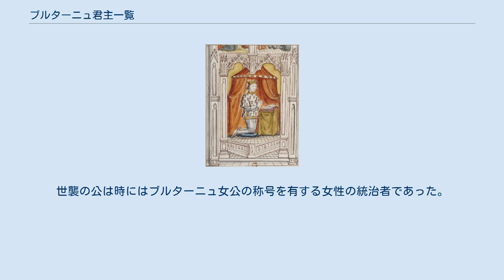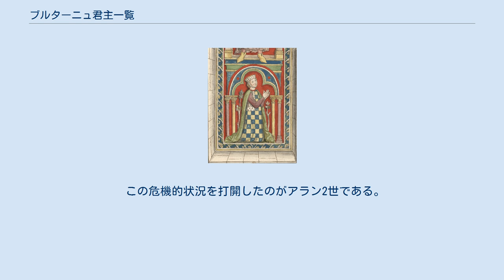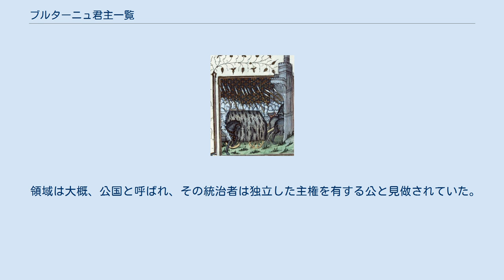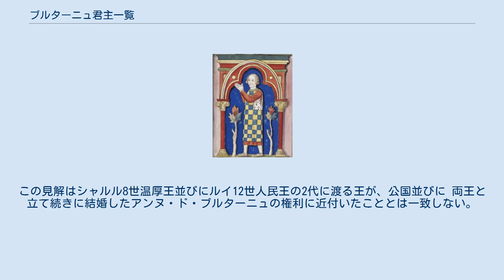ブルターニュ君主一覧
ブルターニュ君主一覧ではブルターニュの統治者について列挙する。
統治者達は時代ごとに様々な称号を有していた。
彼等は、ある時は選出され、またある時は征服や謀略、世襲権によって地位を獲得した。
世襲の公は時にはブルターニュ女公の称号を有する女性の統治者であった。
公国の主要な都市ならびに地域は伯によって統治されており、彼等はしばしば公との争いで自らの地位を手に入れたり、自身が公になったりした。
 ローマ帝国の衰退期にガリアにおける最初期のブルトン人の支配者はコルヌアイユ及びドゥムノニア の小王国の"王"と呼ばれていた。
これらの何人かの王はアルモリカ半島のあらゆるブリトン住民に対して支配権の形を有していたらしく、リオタムスは年代記家のヨルダネスによってブルトン王と呼ばれている。
けれどもブルターニュ全体の統治者は明らかではなく、現地の伯の封土に分割されていた。
 これらの幾つもの小国に分裂していたブルターニュを840年代に統一したのがノミノエであり、彼が統一ブルターニュ王国の初代王となった（実質的な王は息子のエリスポエが最初である）。
王国は領域を拡大したものの、10世紀のヴァイキング（ノルマン人）によって国土が殆ど侵食されるに至った。
 この危機的状況を打開したのがアラン2世である。
彼は939年にトランの戦いでヴァイキングを撃破して祖国を解放したが、この時の勝利が ブルターニュ公国建国の起源であり、それはブルターニュとノルマンディーの国境であるクエノン川にて建国された。
942年にアラン2世は西フランク国王ルイ4世に臣従を誓ったものの、公国は1123年にフランス国王ルイ6世肥満王がナント司教を承認するまでフランス王家が関心を得るところではなかった。
けれどもその他のブルターニュ公は、1202年にアルテュール1世が国王フィリップ2世尊厳王を自らの君主と認めるまでアラン2世の臣従の儀を繰り返した。
 領域は大概、公国と呼ばれ、その統治者は独立した主権を有する公と見做されていた。
けれどもある歴史家は、12世紀半ば以前のブルターニュ公はよくフランス国王からは伯と呼ばれており、当時、フランス王国は1つの伯領に過ぎないとの見方をしていたとの見解を取っている。
1297年にブルターニュはフランス貴族における公爵に昇格したとしている。
この見解はシャルル8世温厚王並びにルイ12世人民王の2代に渡る王が、公国並びに 両王と立て続きに結婚したアンヌ・ド・ブルターニュの権利に近付いたこととは一致しない。
大部分の歴史家は、上記の両王の時代及び公位が1532年にアンリ2世のもとに組み込まれるまでブルターニュ公国はフランス王権から独立していたと見做している。
 ジョフロワ2世とコンスタンスの長女でアルテュール1世の唯一の姉妹で同じく未婚であったアリエノールがイングランドの地で1241年に死ぬまで監禁の身にあったことは、彼女が公位を継承するのを不可能なものとした。